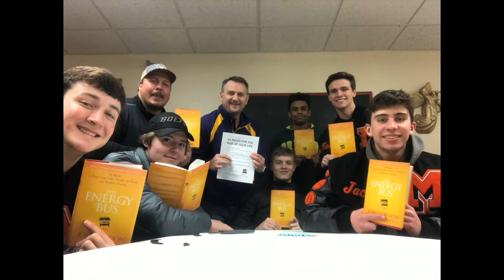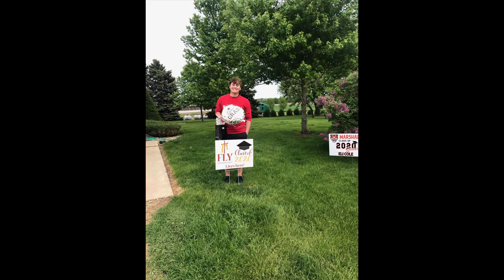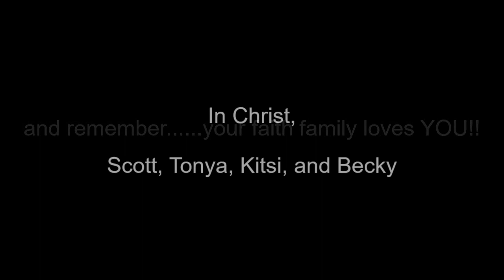Class of 2020 - Senior Video